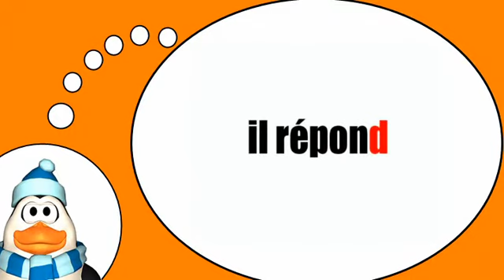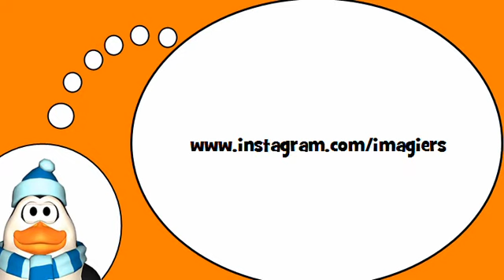Scopri il vocabolario francese = Il verbo = rispondere= al tempo presente